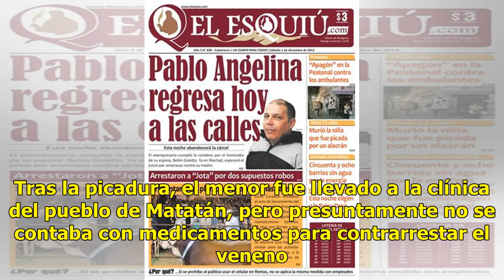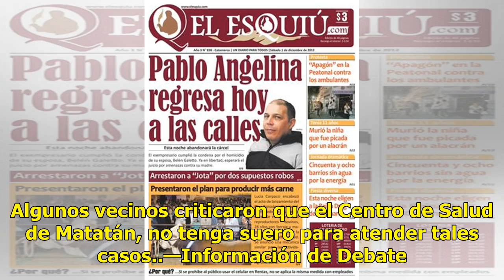No lograron salvarle la vida a menor picado por un alacrán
SINALOA.—Un menor de 6 años murió por la picadura de un alacrán. Había sido trasladado, en una tina de plástico, por varios kilómetros pero no pudieron salvarle la vida. Tras la picadura, el menor fue llevado a la clínica del pueblo de Matatán, pero presuntamente no se contaba con medicamentos para ...